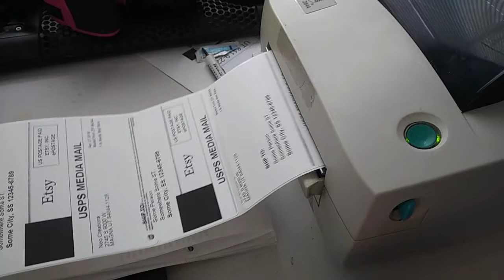Zebra LP2844 Problem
Printer is having odd issues. Only prints half the label most times. Looking for help to fix it.